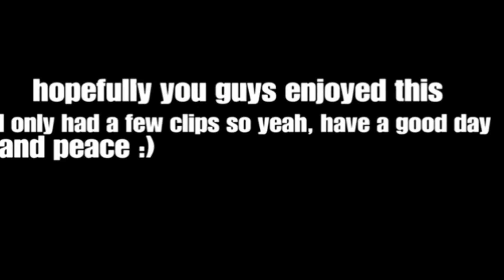Yes I'm on console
I hope you guys enjoyed this lil montage, I'm gonna start to make tournaments so if you want to join that just put it in the comments and if you are reading this you are a bloody legend and I'll make a official discord sever soon so look for more stuff like and yeah have a good day and peace :)